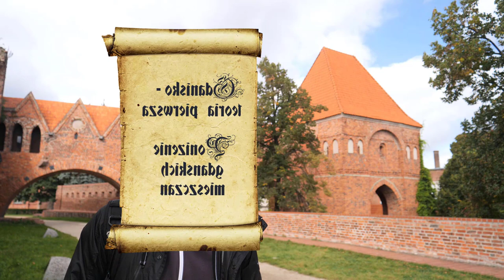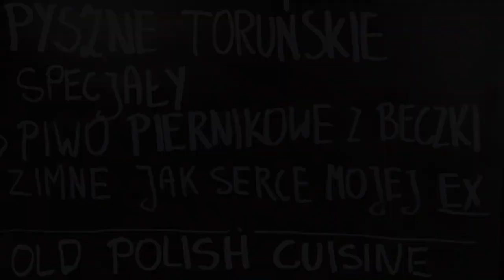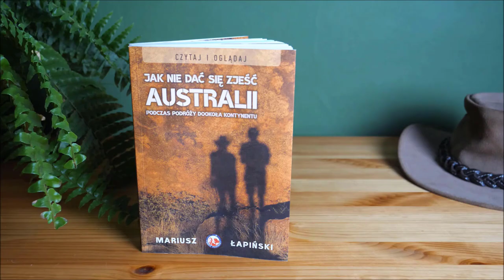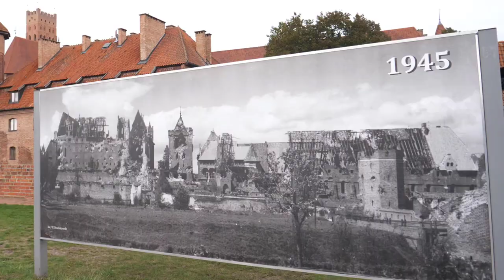Krótki szlak krzyżackich ubikacji | Dobrze Pojechane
Toruń Krzywa wieża w Toruniu Zamek Kwidzyń Zamek Gniew Wirtualna wycieczka po Malborku Krótki szlak krzyżackich ubikacji Gdanisko Ciekawostki o krzyżakach

Zapraszamy na wycieczkę krótkim szlakiem zamków krzyżackich, który zachęcająco nazwaliśmy Szlakiem krzyżackich ubikacji, ponieważ były to naprawdę imponujące budowle !

0:00 Zamek i gdanisko Torun
1:15 Starówka Toruń
1:45 Krzywa wieża w Toruniu
3:05 Rynek w Toruniu
4:00 Toruńskie piwo piernikowe
4:30 Gdanisko Kwidzyń
5:31 Zamek krzyżacki Gniew
6:51 Wirtualna wycieczka po Malborku
7:32 Malbork zamek średni
9:10 Malbork zamek wysoki
9:55 Gdanisko Malbork
11:03 Fosa zamku w Malborku